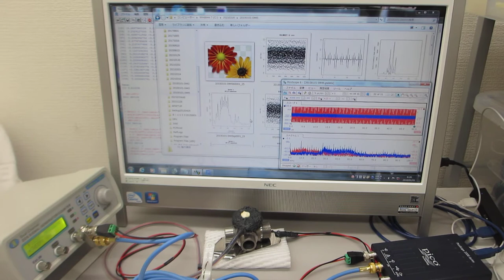超音波プローブ（発振型、測定型、共振型、非線形型）の製造技術